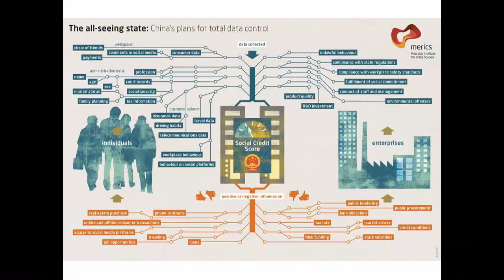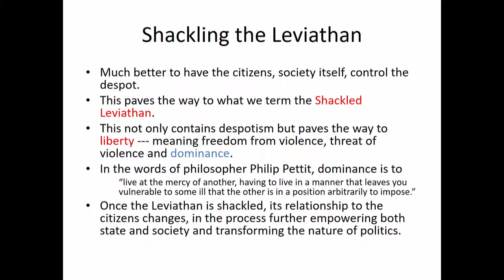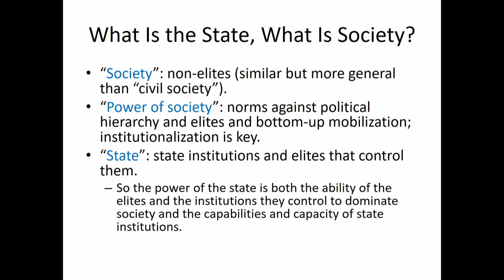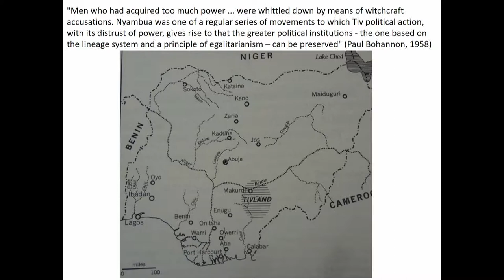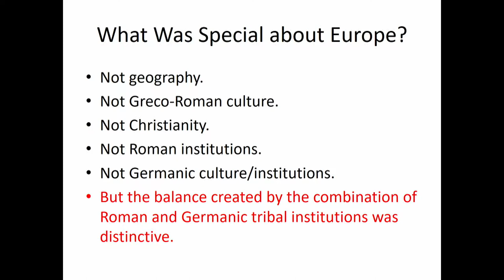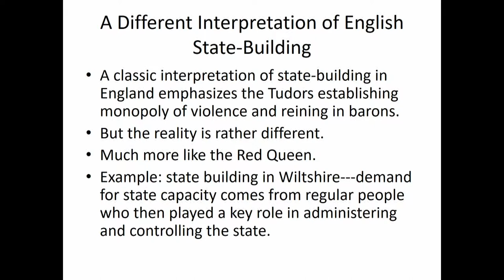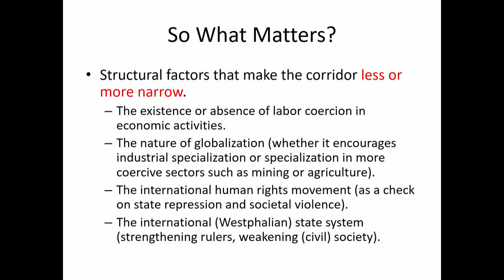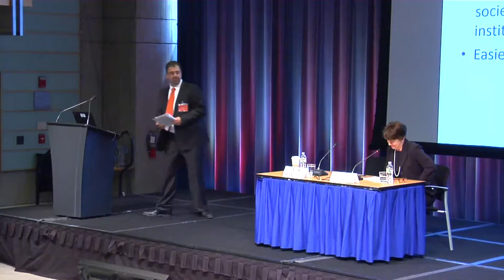Annual Bank Conference on Development Economics (ABCDE) 2018 - Keynote Address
The Annual Bank Conference on Development Economics (ABCDE), organized by the World Bank Development Economics (DEC) Vice Presidency, is one of the world's best known series of conferences for the presentation and discussion of new knowledge on development. The conference aims to promote the exchange of cutting-edge research among researchers, policymakers, and development practitioners. The next conference will take place on June 25-26, 2018 at the World Bank in Washington, D.C. The theme of the conference will be "Political Incentives and Development Outcomes."